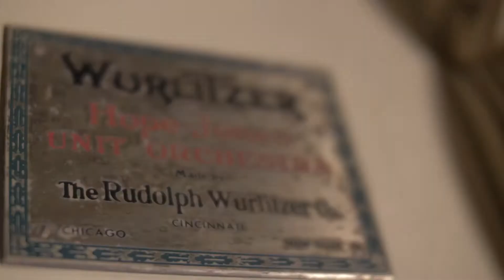Organ Concert Series#1